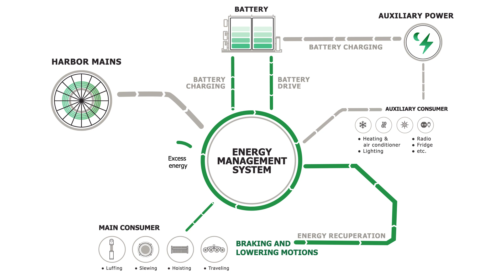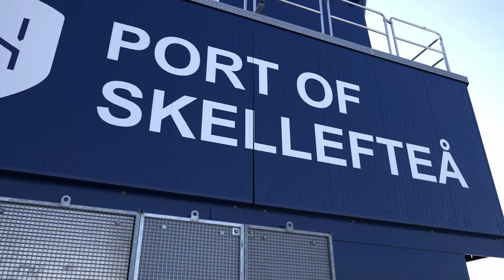World’s First All-Electric Mobile Harbor Cranes with Battery Drive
The Port of Skellefteå in Sweden operates an eco-efficient, all-electric Konecranes Gottwald Mobile Harbor Crane. This state-of-the-art drive system enables cargo handling operation with zero exhaust emissions and a low noise level even if the crane is unplugged from the harbor mains. This is realized thanks to an innovative and unique battery drive from Konecranes.